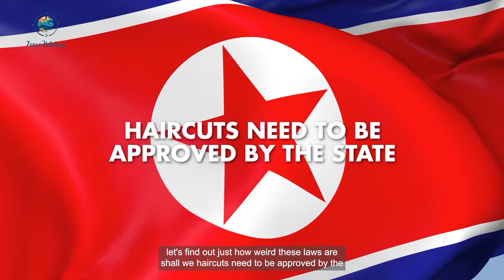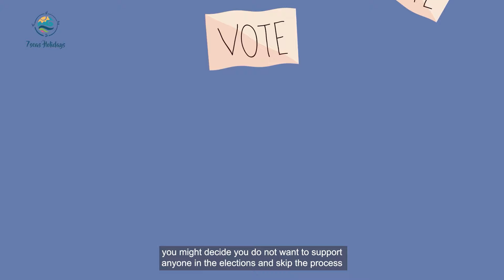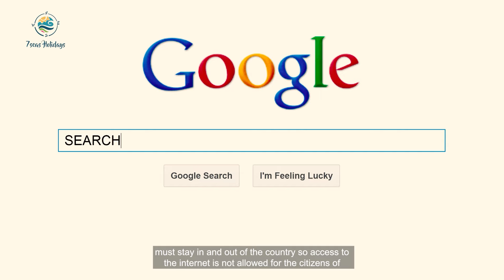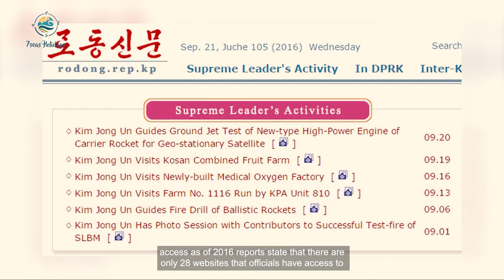Bizarre Laws of North Korea: 10 Unbelievable Rules You Won't Believe Exist! | 7 Seas Holidays UK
Discover the most peculiar and outrageous laws that govern the lives of North Korean citizens. From state-controlled haircuts to prohibited smiles, voting mandates, and restricted internet access, the government's control is surreal. Join us as we explore these eccentric laws that will leave you in disbelief!